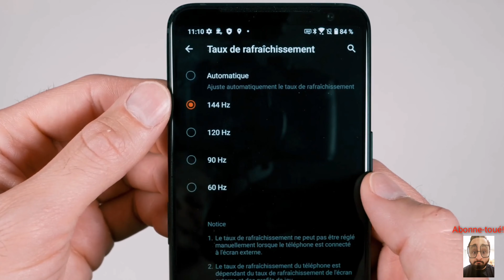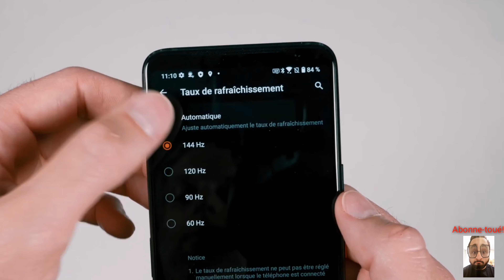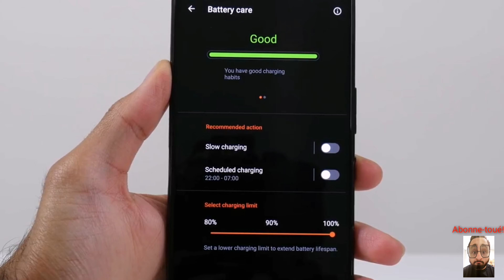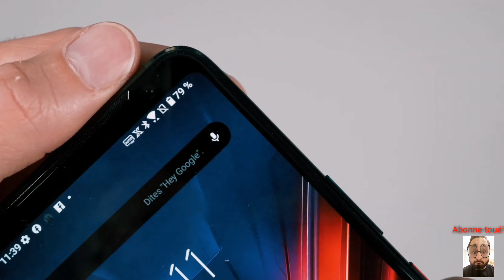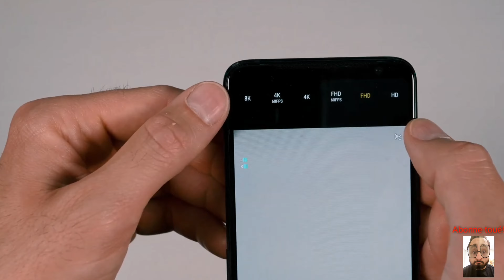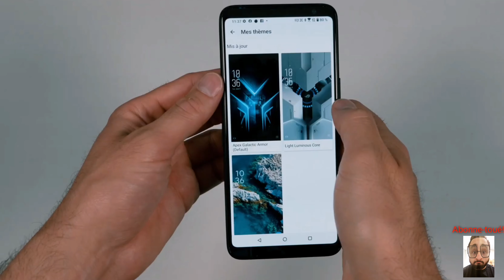ASUS ROG Phone 3: Smartphone Roi de la Puissance!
ASUS revient en force cette année avec son ROG Phone 3, le smartphone roi de la puissance. Avec son Snapdragon 865+, ses 16Gig de Ram et son taux de rafraîchissement de 144Hz, il laisse loin derrière la compétition.

Avec son côté plus sobre cette année, des caméras dernier cri et pouvant filmer jusqu'en 8K, ce smartphone ne plaira pas seulement qu'aux gamers, mais à tout amateurs de technologie.

Je vous explique pourquoi ce téléphone est si unique, monstrueux et merveilleux.

Alors, vous en pensez quoi?

À bientôt 🙂